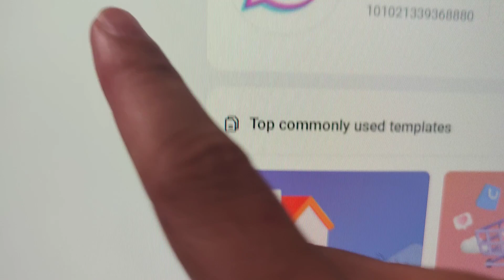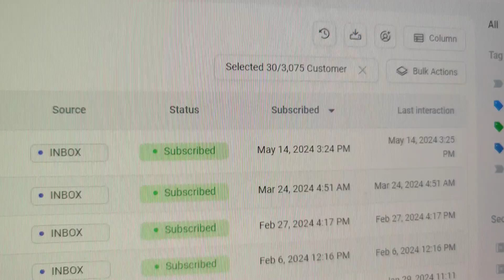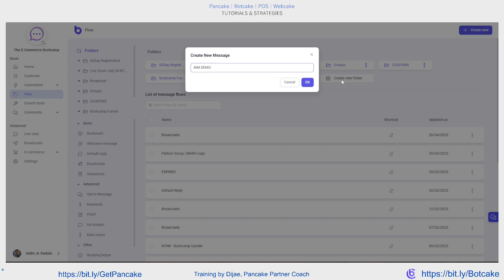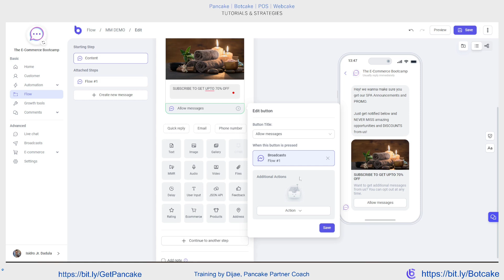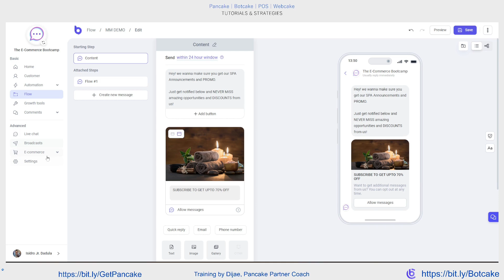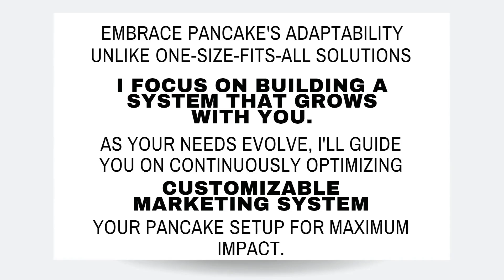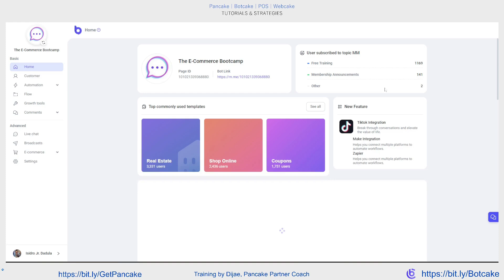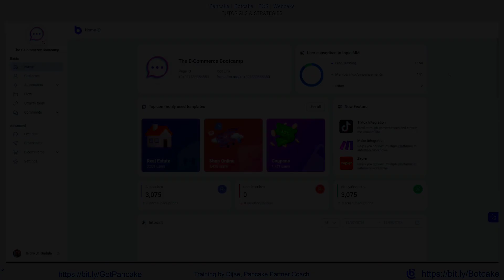Paano Mag-Benta ng Paulit-Ulit sa Botcake Subscribers - Marketing Messages in Botcake by Dijae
UNLI SELLING POSSIBLE without AD COST? Kailangan mo ng Loyal Customers!

Unlock the full potential of your Botcake audience by mastering the art of strategic marketing messages! In this tutorial, I reveal how business owners and marketers can use Botcake's Marketing Messages Request (MMR) to drive sales and build lasting customer loyalty. Discover how to craft compelling promotional messages that encourage your audience to buy more and stay engaged with your brand daily.

By integrating Pancake into your messaging flow, you can elevate your conversion rates with the powerful combination of automated broadcasts and personalized human chat interactions. Whether you're looking to create a robust retention program or boost sales with targeted promotions, this video will guide you on how to use these tools effectively.

Learn how to turn your Botcake subscribers into loyal customers and see why using Pancake for your marketing messages is the key to maximizing your ROI.

Start Learning with me for FREE!
Access My FREE Training video How to Create a High-Converting Lead Generation System for Freelancers & Professionals from Zero to Hero

Get your FREE Account FOREVER with no limitations on PRO ACCOUNT and Unlimited Subscribers!

Need more guidance? Let's automate your success together!

P.S. Ready to take your marketing automation to the next level?
Book a FREE consultation appointment through the link provided and explore how I can help you design and implement a sustainable marketing system within Pancake. Empower your team to achieve your marketing goals efficiently and effectively.

Let's automate your success together!